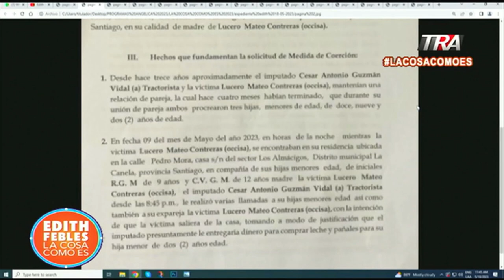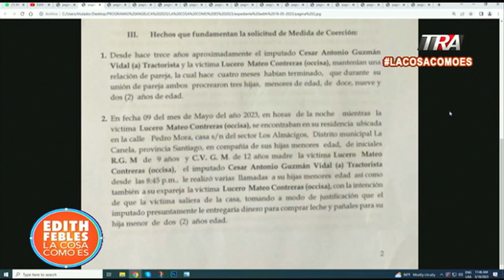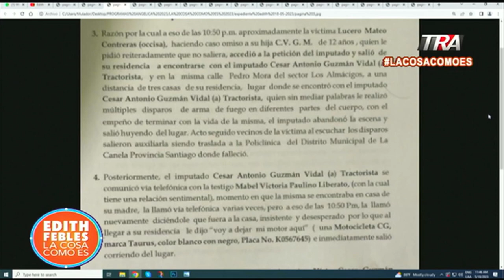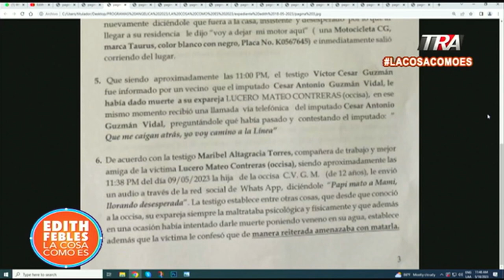El agresor que apagó a Lucero y la cobertura de su arresto en Santiago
Canal Oficial Periodista Edith Febles